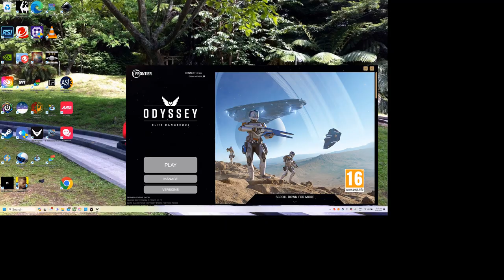Elite Dangerous Killing Spree: No Commentary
going on a killing spree in Elite Dangerous